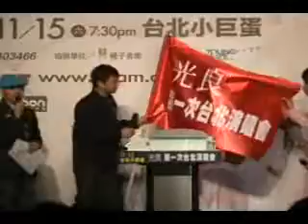Leon Lai 黎明-200080819《光良第一次台灣演唱會》記招